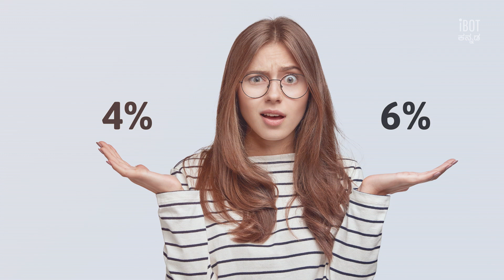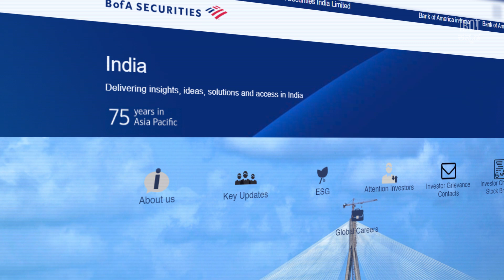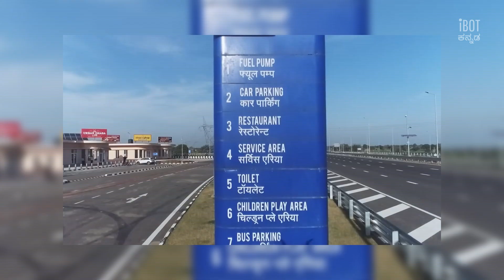National Highway Authority of India | NHAI | How it Works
ಭಾರತದ ರಾಷ್ಟ್ರೀಯ ಹೆದ್ದಾರಿ ಪ್ರಾಧಿಕಾರ
NHAI is an autonomous agency of the Government of India, set up in 1995 (Act 1988) and is responsible for management of a network of over 50,000 km of National Highways out of 1,32,499 km in India. It is a nodal agency of the Ministry of Road Transport and Highways. NHAI has signed a memorandum of understanding (MoU) with the Indian Space Research Organisation for satellite mapping of highways. Alka Upadhyaya is currently the chairperson of NHAI since December 2021. She is an IAS officer of Madhya Pradesh cadre and 1990 batch. It is the first law making institution which made as digital.